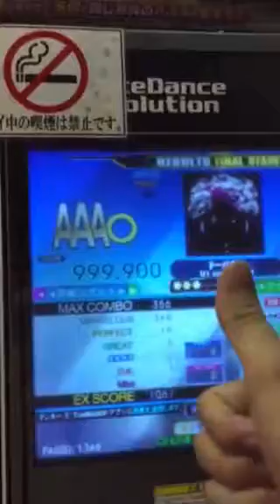【DDR A】ドーパミン [Single BASIC] (no bar)